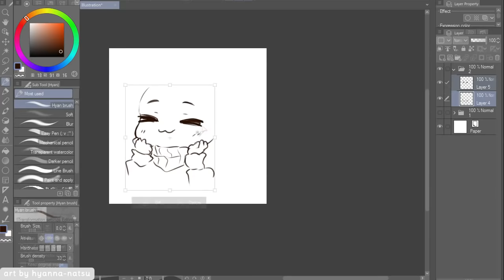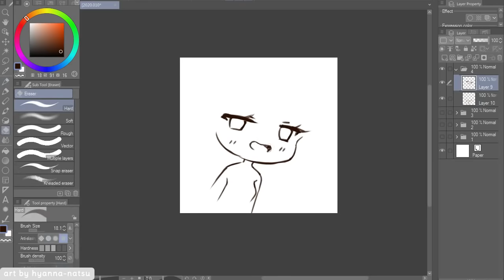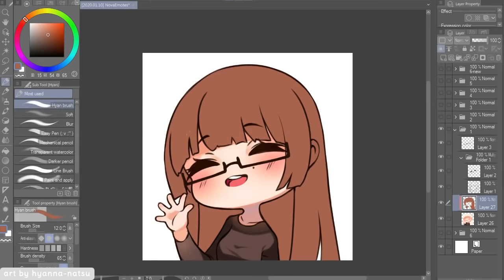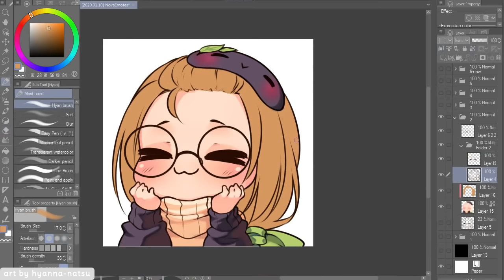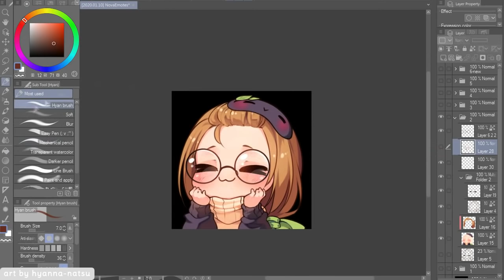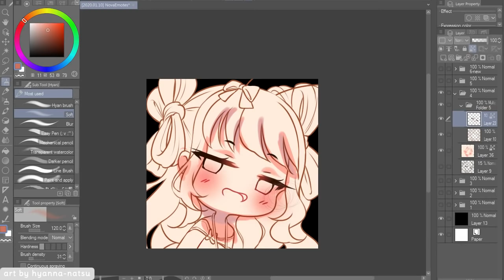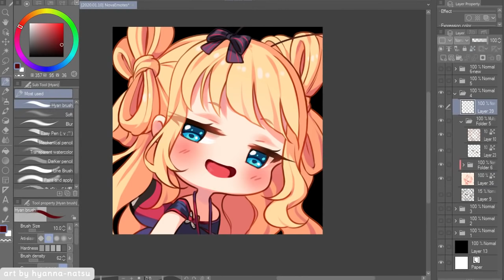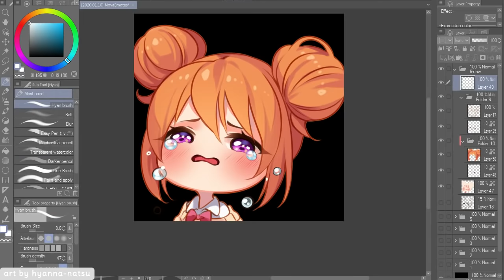【Speedpaint】 NovaReeee Emotes (Hyan Timelapse #415)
Twitch.tv (and Picarto.tv) emotes for NovaReeee
On these emotes I did thinner lines...
Later on I noticed it wasn't a good idea, so I had to re-touch some bits to look clear in smaller sizes 9 w9
On this set is hard to point my fav one, maaaybe it is the happy ^w^) one.
And yours?

Character belongs to NovaReeee@deviantART

*･.｡✧ *:・ﾟ✧★*･.｡✧ *:・ﾟ✧･.｡ *:・ﾟ✧★*･.｡✧

Recording: Open Broadcaster Software
Encoding: MeGUI